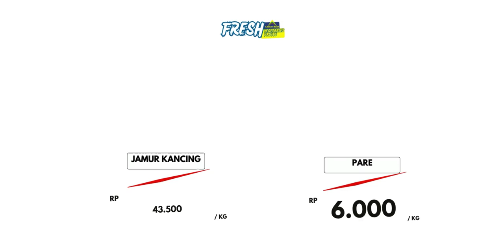LASKAR SEKTOR 1 07AUGUST2024